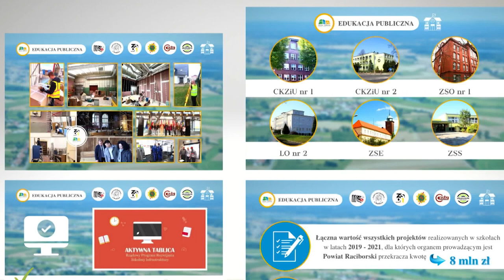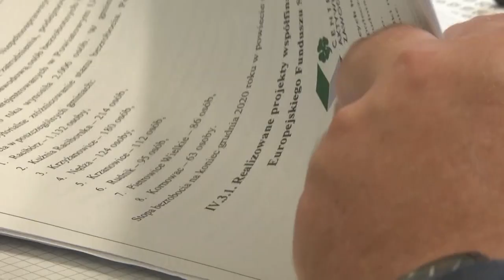Racibórz. Dobre wyniki powiatu raciborskiego